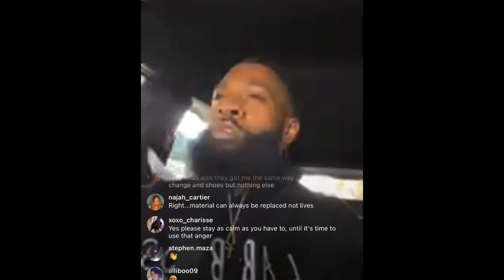SOMEBODY BROKE INTO SAMMIE’S CAR IN ATLANTA (1/19/21)